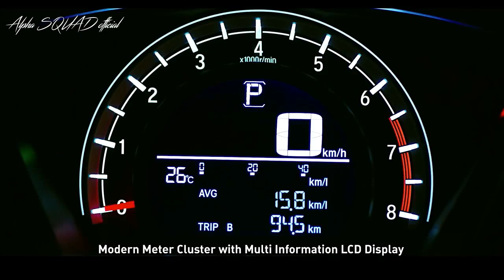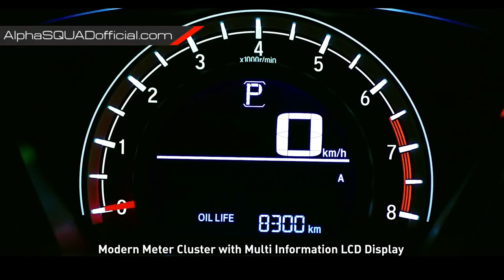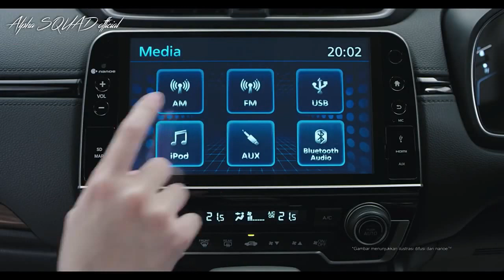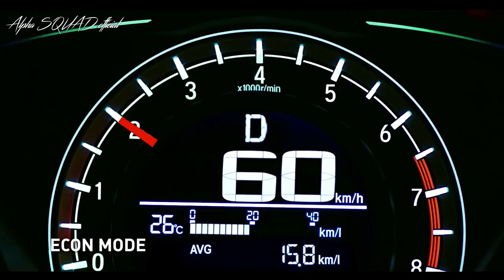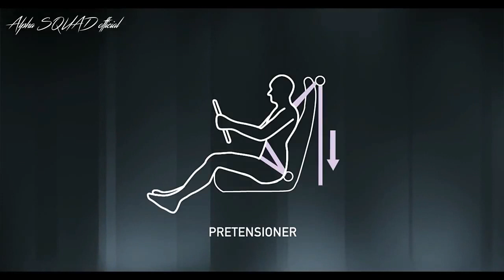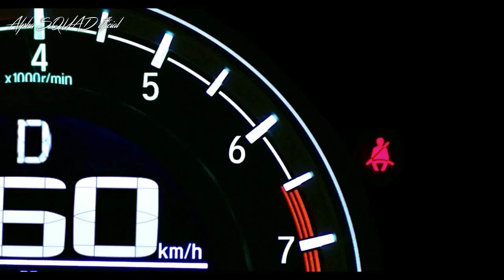Honda CR V 2017 Turbo Everything You Ever Wanted to Know ALL NEW Honda CR V 2017 and 2018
Honda CR V 2017 Everything You Ever Wanted to Know ALL NEW Honda CR V 2017 and 2018
Turbo